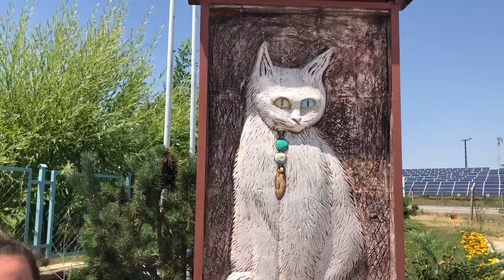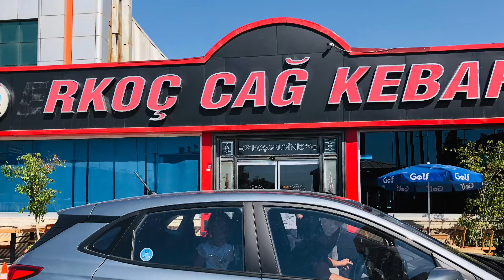DÜNYANIN EN GÜZEL KEDİLERİ VAN KEDİ EVİ VİLLASI / VAN EL SANATLARI MÜZESİ